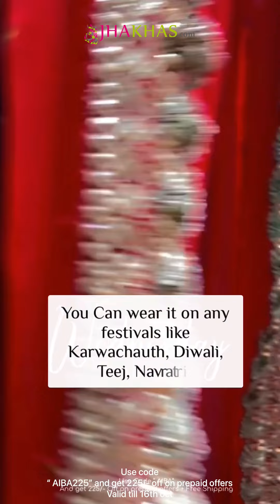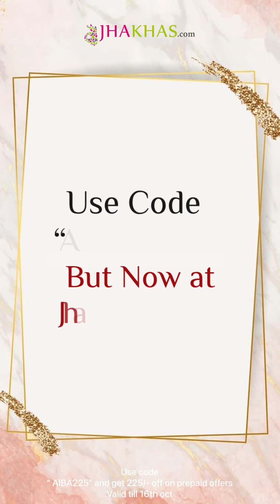Use code “ AIBA225” and get 225/- off o